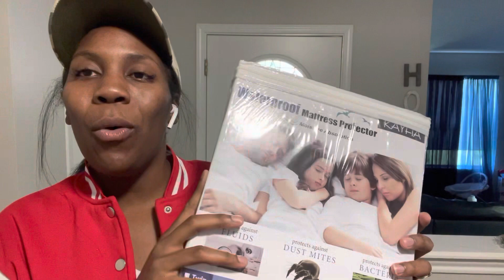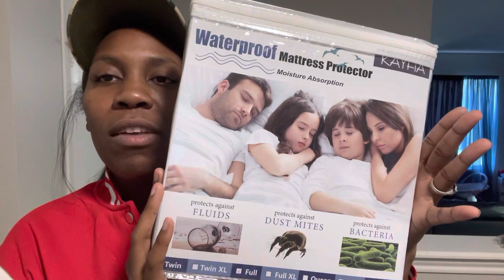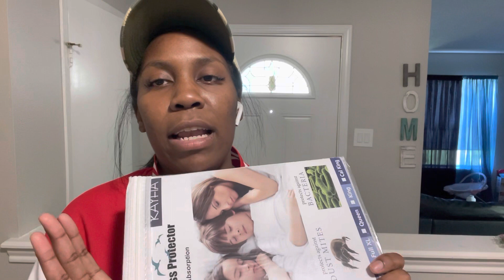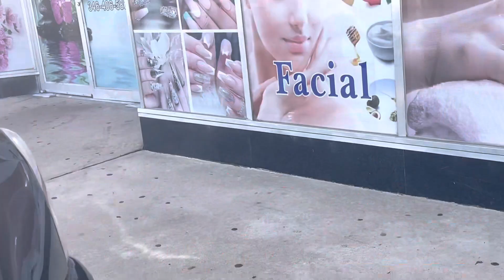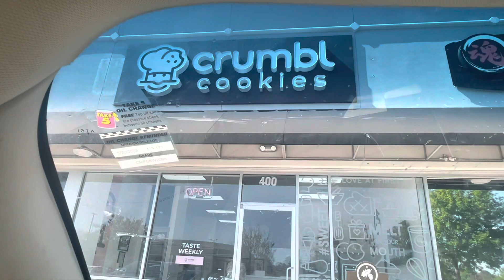Vlog/ Nail Shop/Shopping/ Wine Tasting with Hubby/Crumble Cookie Review With The Kids